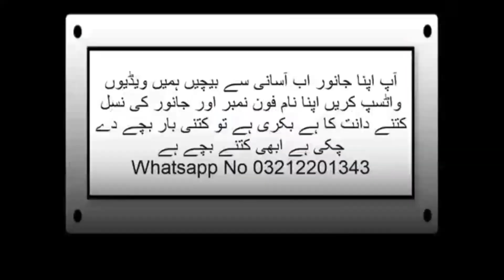Malir Cow Mandi 26/5/2020 Livestock Market Karachi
apne janvaron ko aasani se sale Karen WhatsApp number hai 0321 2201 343 Ghar baithe janvaron ko sale karne ke liye Rabta Karen